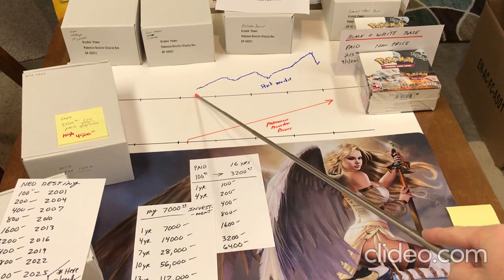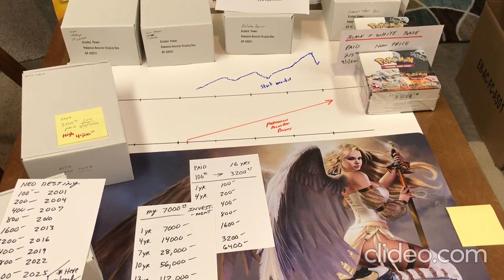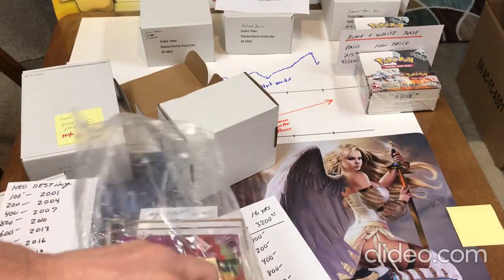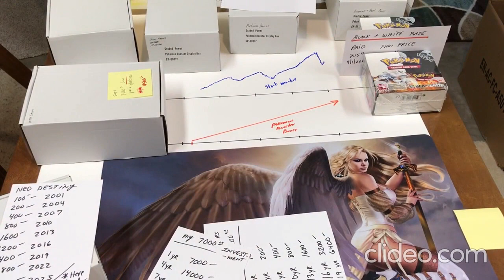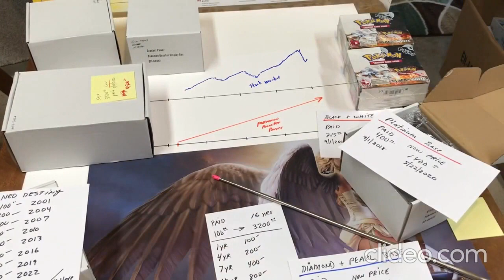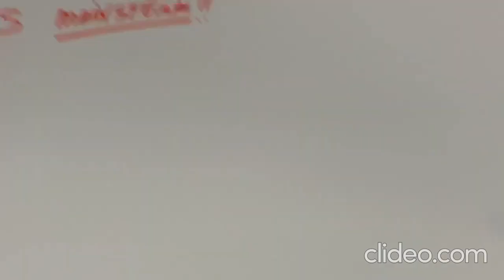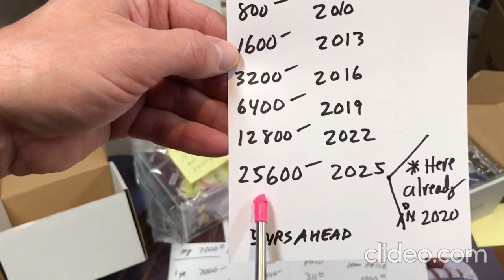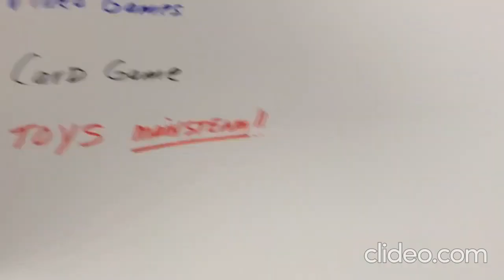#1 Investing in Old Vintage Pokemon booster box Great investment better than magic the gathering MTG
#1 Investing in Older Pokemon booster boxes is a great investment, IMO better than magic MTG or the stock market --dow jones -- so look & see why i say this. NOTE to all POKEMON viewers. when i get to 500 subscribers,  i am going to do a GiveAway ...A pokemon packs giveaway. or maybe even a box giveaway . i plan on doing this every now and then. why  ?? well for those who know me, i am just a generous type of person